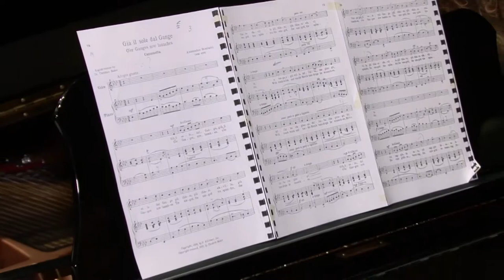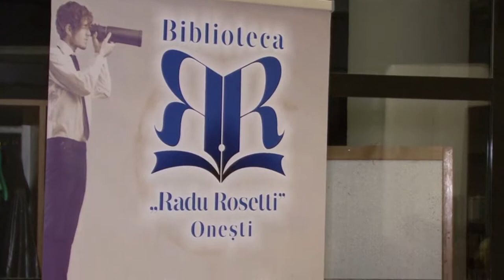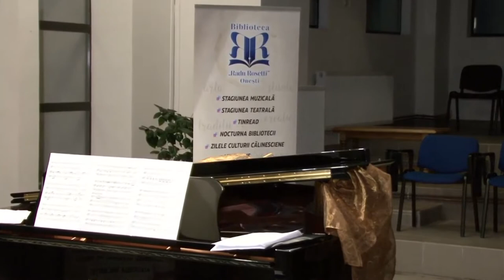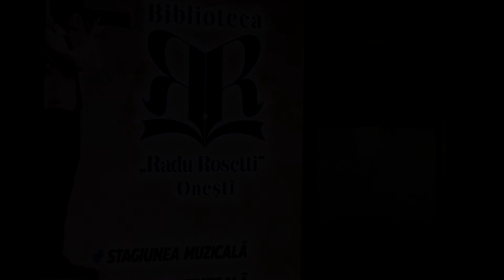LA ONESTI Concert Trio Trill FILMARE EXCLUSIV TV ONESTI HD 4K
LA ONEȘTI, județul Bacău, Concert Trio Trill  FILMARE EXCLUSIV TV ONEȘTI HD 4K.

Cu stimă,
echipa Exclusiv

Vizionare plăcută !